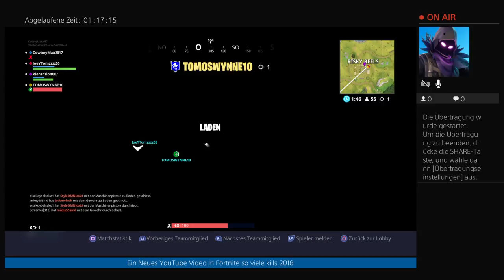SEASON 5 (solo) So viele kils wie möglich Zu schaffen :)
Ich hoffe es hat euch gefallen macht ein like darum hoch